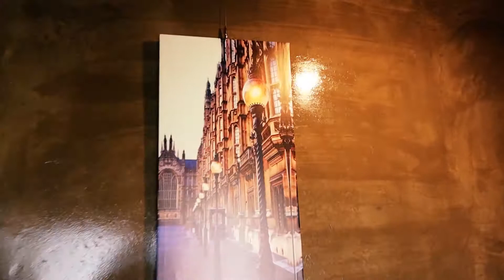[임실여사친]탁 트인 옥정호뷰와 향기로운 커피의 콜라보~!(카페 미텐발트)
오늘 소개해드릴 곳은
임실 옥정호 바로 옆에 위치하고 있는 카페 미텐발트입니다~!
요즘 임실의 핫플로 떠오르고 있는 이곳!!
방문해보니 그 이유를 알겠더라구요~
탁 트인 옥정호 뷰를 바라보고앉아 풍미깊은 커피를 마시니
이곳이 바로 ★지.상.낙.원★
방문했을 때 커플이 참 많았는데, 그만큼 데이트코스로도 아주 제!격!
가족, 친구와 함께 방문하면 참 좋을 것 같은 곳이었답니다^-^